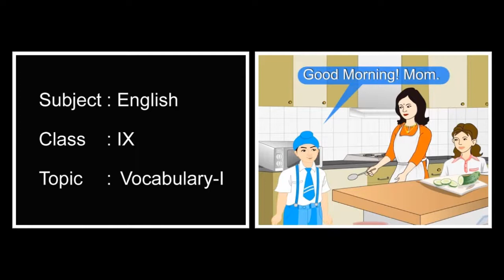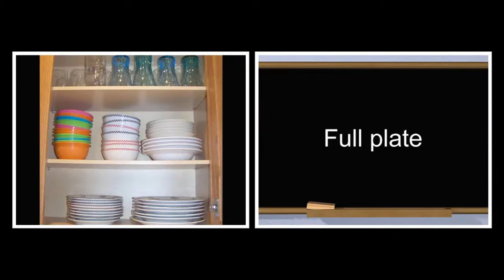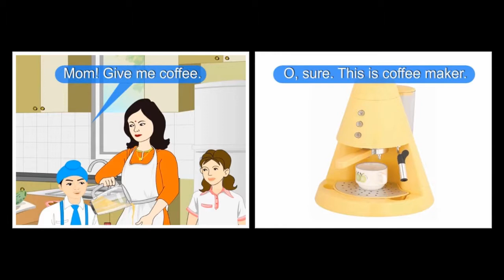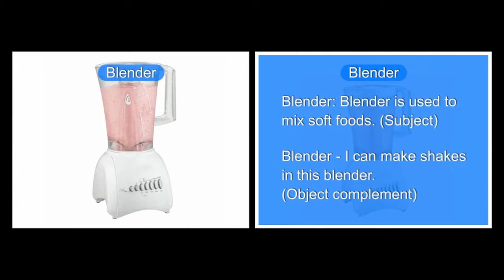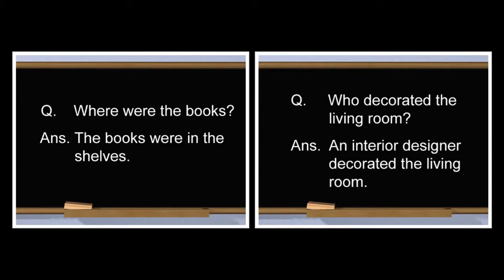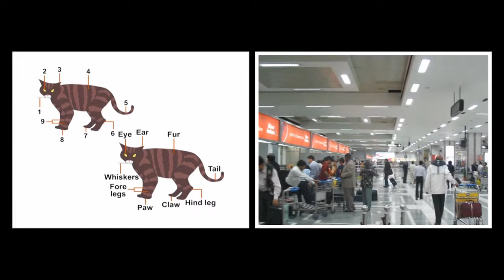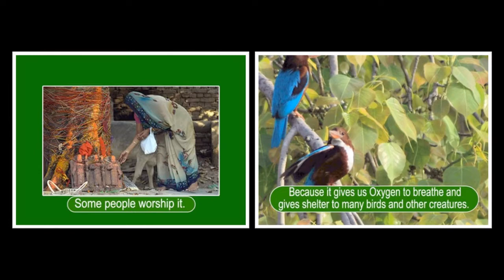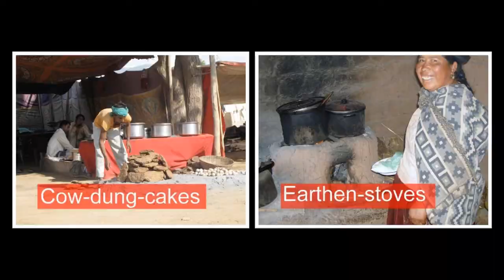Vocabulary | English | Grammar | Ninth